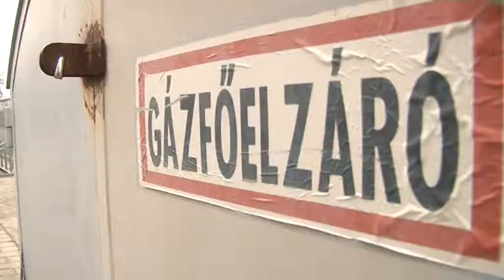Fűtés és melegvíz nélkül - elzárták a gázt egy szekszárdi társasházban 20190405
Egy lakástulajdonos tartozása miatt egy egész, négy emeletes társasházban elzárta a gázt a szolgáltató Szekszárdon. A lakók napok óta melegvíz nélkül kénytelen élni és főzni sem tudnak. Tolnatáj TV- Tolnatáj Televízió